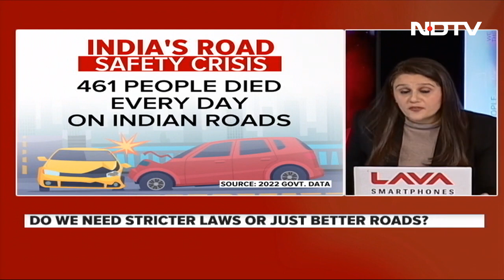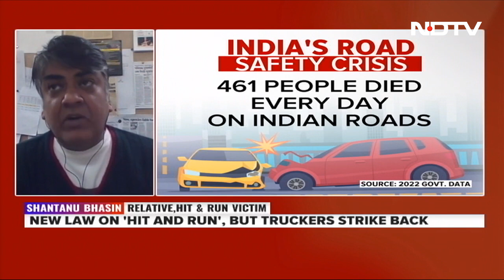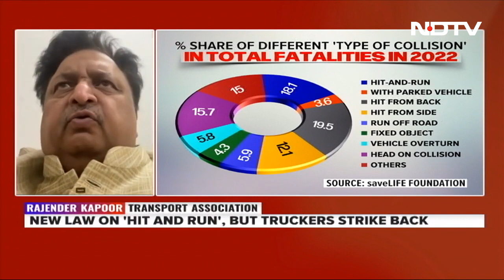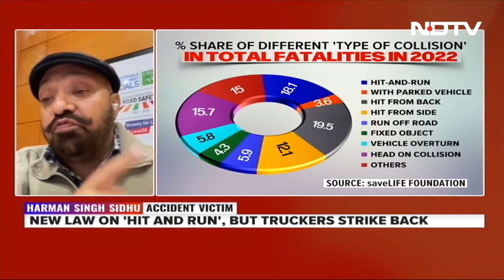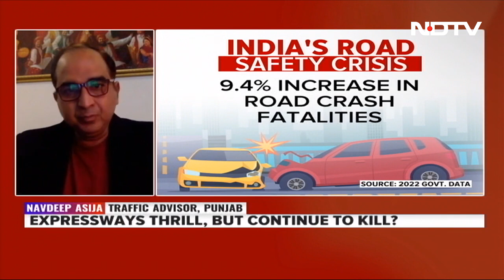advocateaashutoshsrivastava legalopinion newlaws hit-and-run NDTV